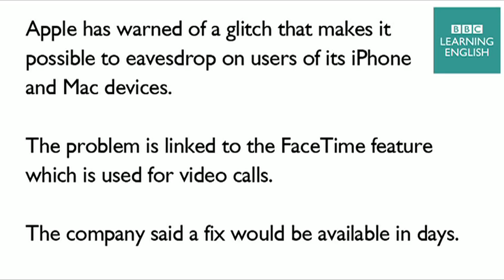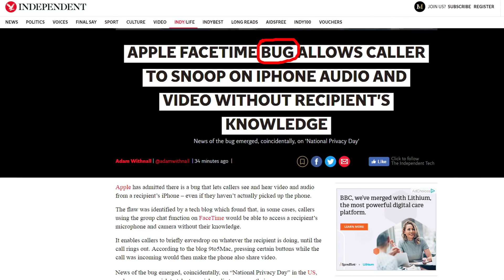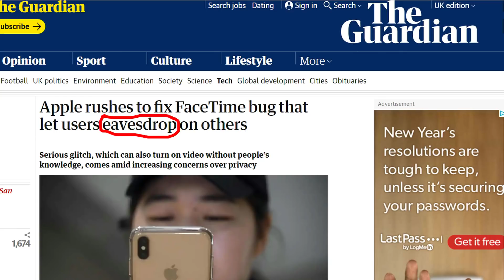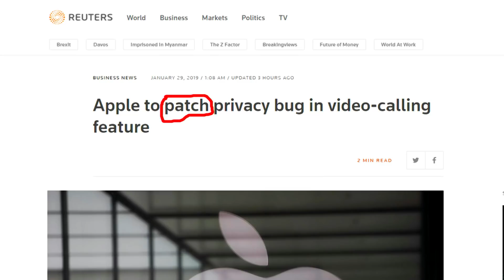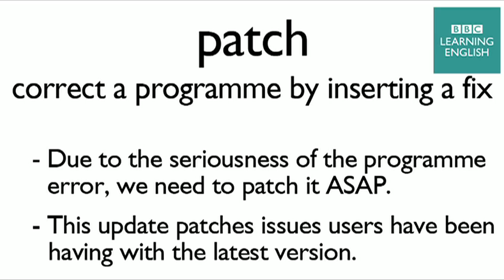Apple warns about FaceTime problem: BBC News Review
Apple has warned of a glitch that makes it possible to eavesdrop on users of its iPhone and Mac devices. The problem is linked to the FaceTime feature, which is used for video calls. The company said a fix would be available in days.

bug
fault in a computer programme
•A bug in the accounts system paid all the workers double their salaries.
•Dan's phone has a bug. When he takes a photo, it sometimes makes a phone call!

eavesdrop
secretly listen to someone's conversation
•Catherine likes to eavesdrop on people's conversations when she's in cafes.
•The spy was caught eavesdropping on the secret government meeting.

patch
correct a programme by inserting a fix
•Due to the seriousness of the programme error, we need to patch it ASAP.
•This update patches issues users have been having with the latest version.